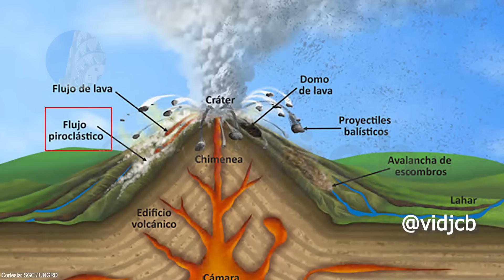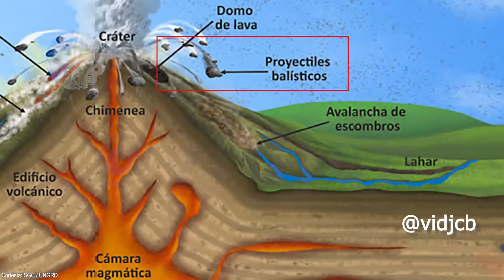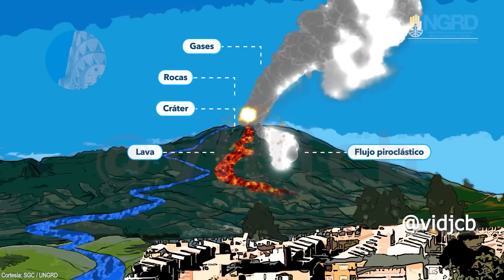Volcán Nevado del Ruiz Boletín extraordinario Abril 17 de 2023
Bienvenidos a un nuevo boletín extraordinario sobre el Volcán nevado del Ruiz
Para este boletín, empiezo mostrándoles imágenes de la cascada del río lagunilla y azufrado, muy cerca de su nacimiento y del cráter. Y hablando del cráter, es allí donde precisamente se está concentrando la mayor actividad. Estas fueron las declaraciones de ayer 16 de abril, del director de geo amenazas del SGC Jhon Makario Londoño:

Para apoyar mi trabajo con medios diferentes a Google Pay:
Gracias

Capítulos
0:0 Introducción
0:30 Palabras Jhon Makario Londoño Director Geo amenazas SGC
2:56 Boletín extraordinario abril 17 de 2023